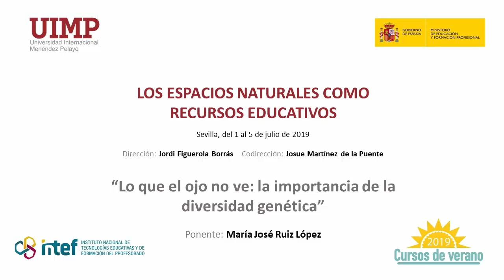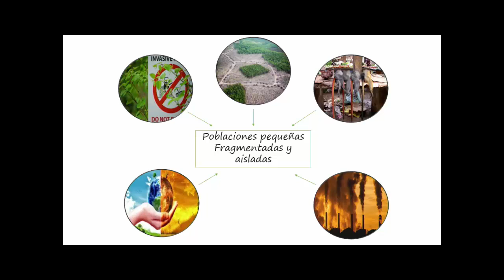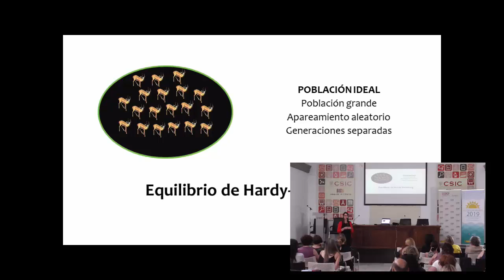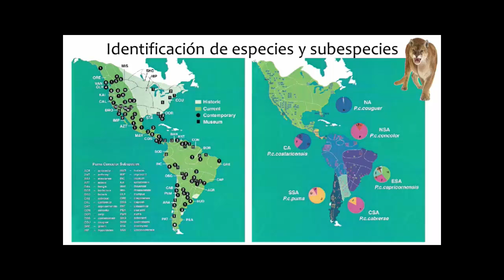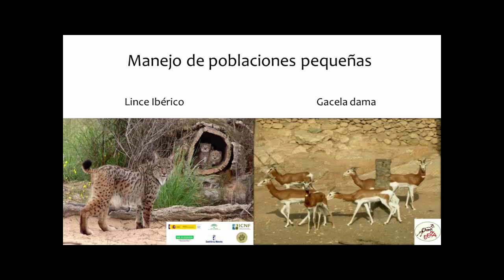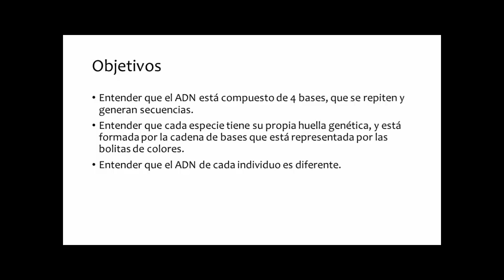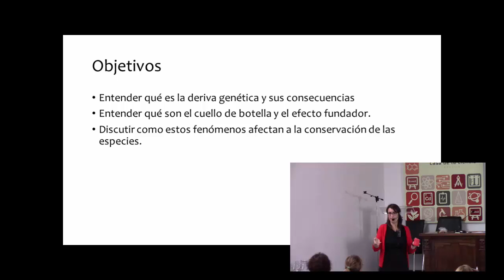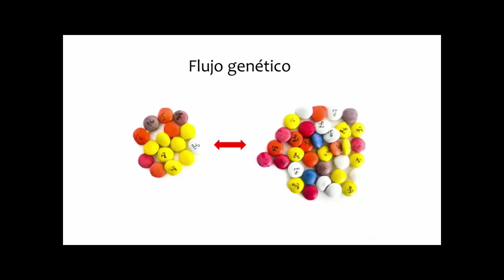9 Lo que el ojo no ve la importancia de la diversidad genética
Ponente: María José Ruiz López